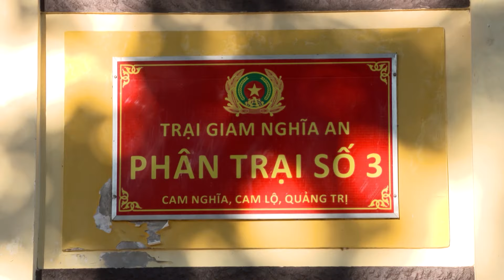Cái giá của ma tuý |VTV2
Trích tập 5

Phạm nhân Phạm Văn Trang, phòng giam số 2, phân trại số 3, trại giam Nghĩa An, tỉnh Quảng Trị, có 2 người con. Nhưng do ham chơi sa đoạ, phạm nhân dính vào ma tuý và phải trả một cái giá lớn.
“NGÀY VỀ” - series chương trình mới được thực hiện bởi Ban Khoa Giáo, Đài Truyền hình Việt Nam.
Phát sóng 21h05 thứ 2 hàng tuần trên VTV2.
Kính mời quí vị đón xem!